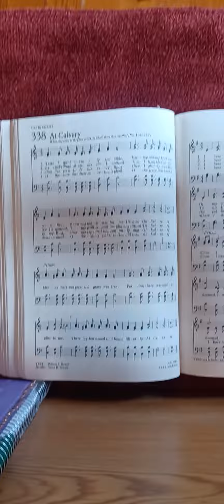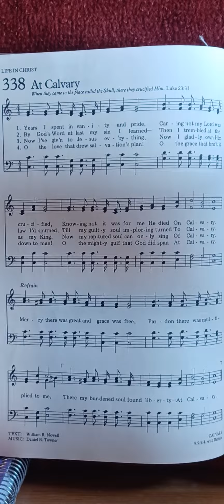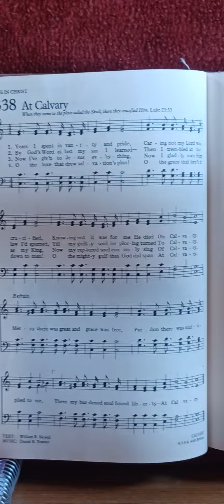Hymn #338 At Calvary